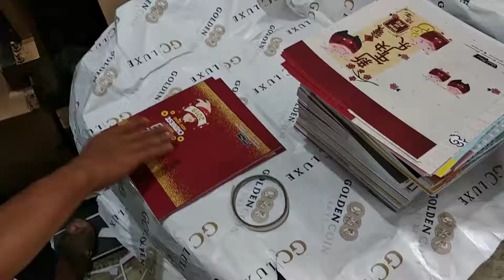PERCETAKAN PONTIANAK by CREASING & CUTTING MACHINE Cp. Herfin Yulianto 0811-57-6459.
Layanan Cetak : Buku, Kalender, Poster, Brosur, Kotak Kemasan dll. Cp. Herfin Yulianto 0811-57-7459.
Workshop : Pontianak City Bike Tour Rental. Jln. Gajahmada. Gang : Gajahmada 9. No.4.